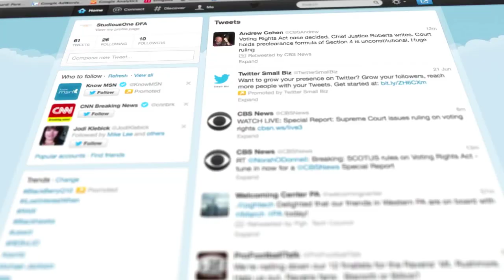20YEARS Communications - Author Intro by Kevin Popović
20 leaders from different corners of the industry answer 20 questions on the evolution of communications, providing insight to where communications was, is, and will go. Based on the video series, 20YEARS contextualizes discussion with scholarly research, creating a multi-layered experience for academics and professionals.

A thought-provoking learning tool, 20YEARS Communications is designed to generate discussion and critical analysis--ideal for the classroom, for team building, and for the professional communicator looking to expand their perspective.

This book includes QR codes to 2.5 hours of H-D video bringing life to the commentary of the contributors. Discussion questions and community contributions continue the conversation from the book into the professional world. Connect with the author and contributors to build your professional network.